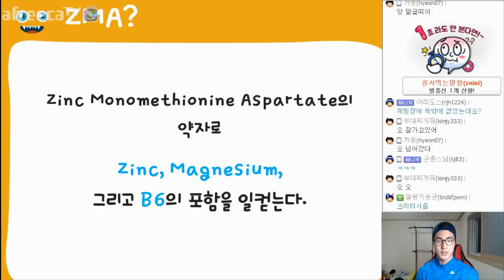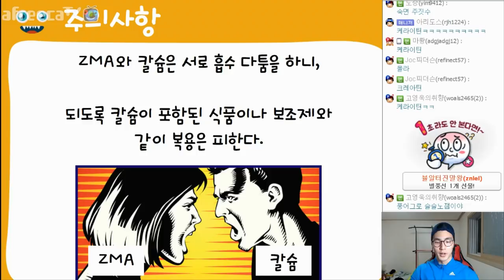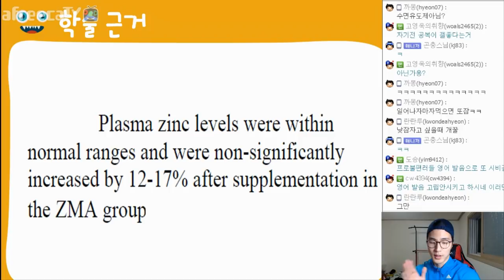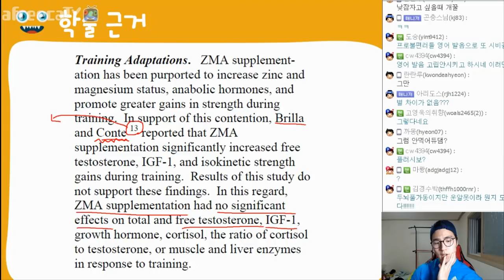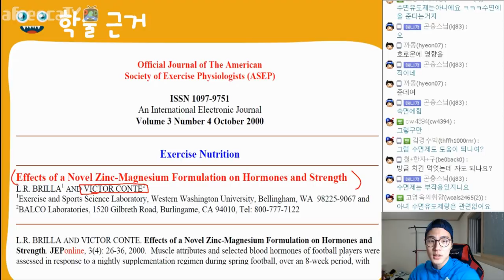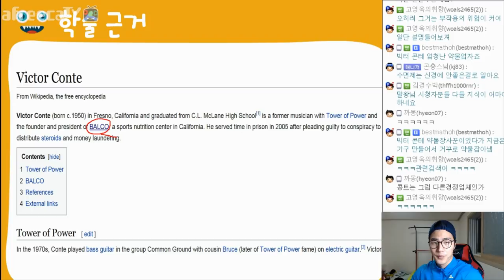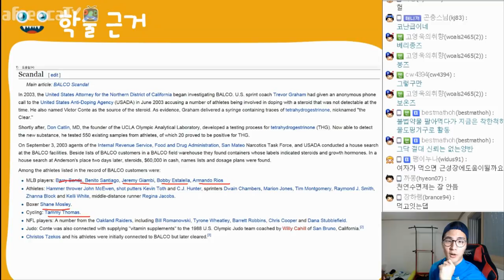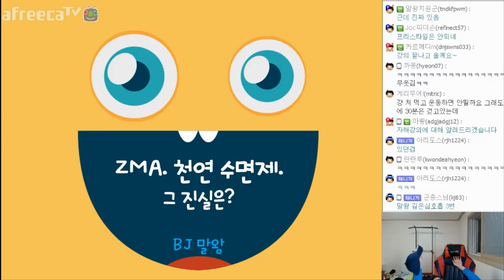돌아온 강의. ZMA 효과요 복용법 그리고 숨겨진 그 남자...